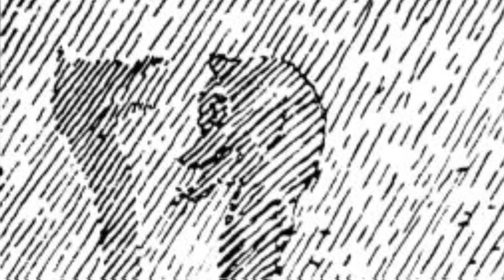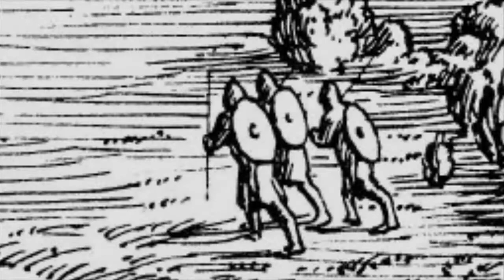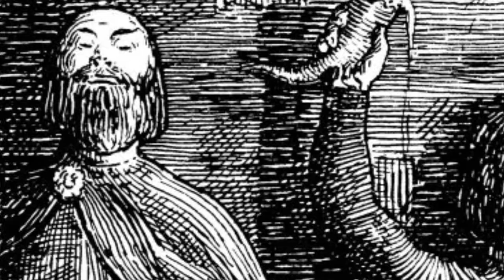Trailer powieści "Winlandia" - George Mackay Brown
Fragment powieści "Winlandia" opublikowanej przez wydawnictwo Wiatr od Morza. Książka do kupienia na stronie

Ilustracje: Halfdan Egedius (domena publiczna)
Muzyka: Michał Alenowicz